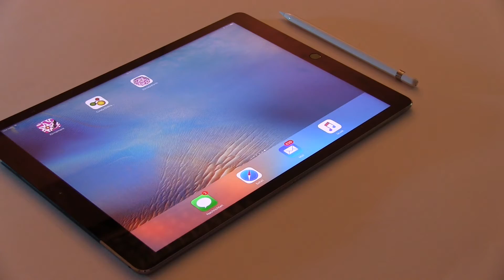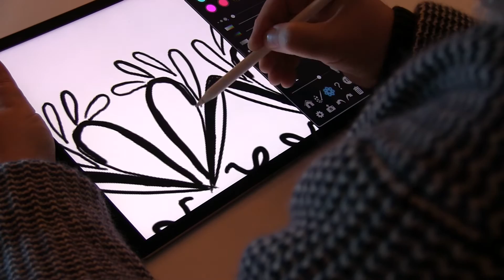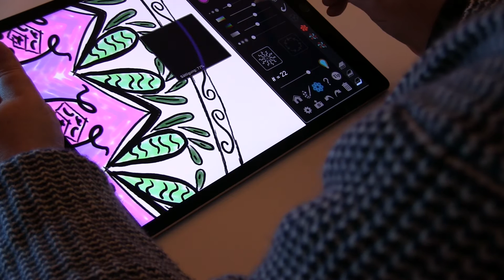Creative Mandala 1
This is an ~8 minute session in iOrnament. Shown as a time lapse movie. First part – tangling around, second part – colouring.